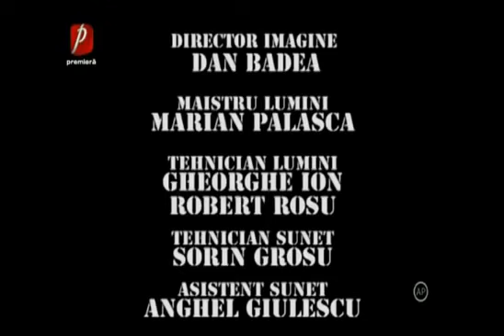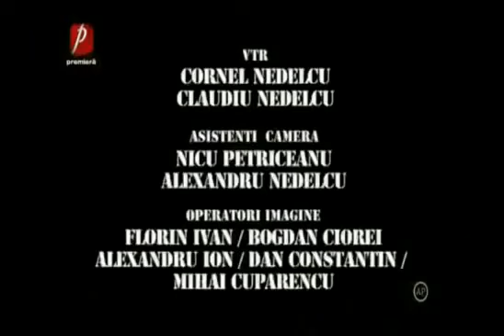TRASNITII 17 AUGUST 2020